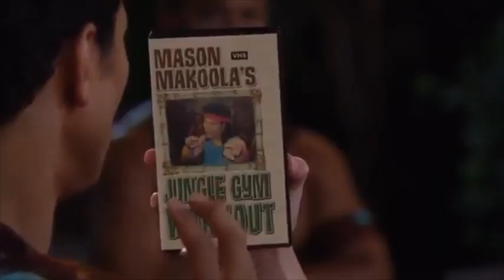Lanny Parker - Pair of Kings 1X08